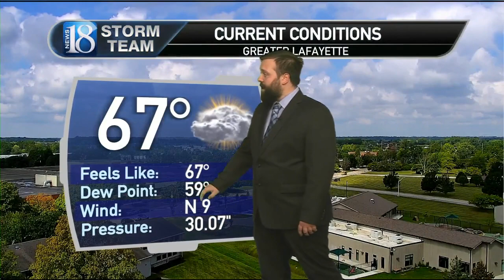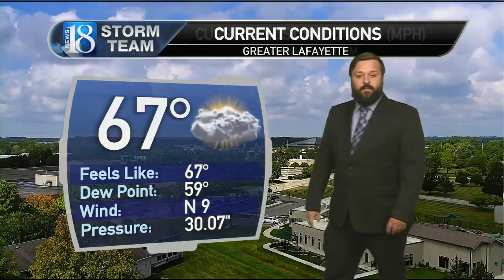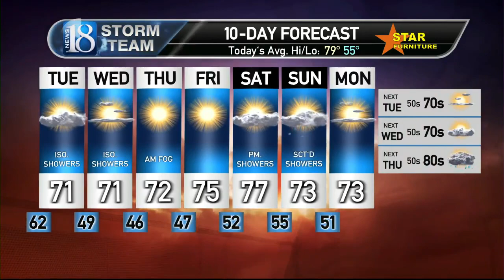Tuesday, September 12th Noon Forecast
Rain has moved out of the area and now we're seeing peaks at the sun.